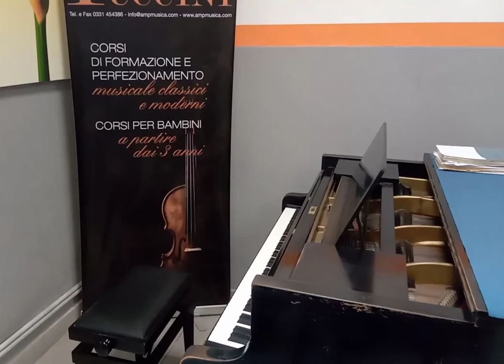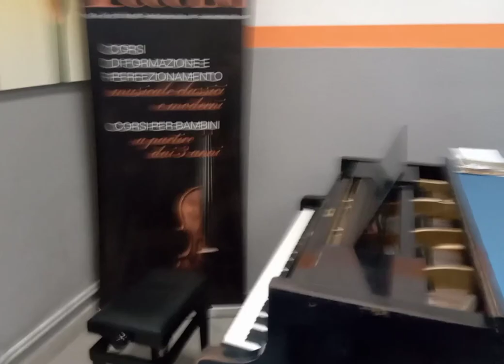Concerto pour une jeune fille nommee "Je t'aime" Mauro Gatti